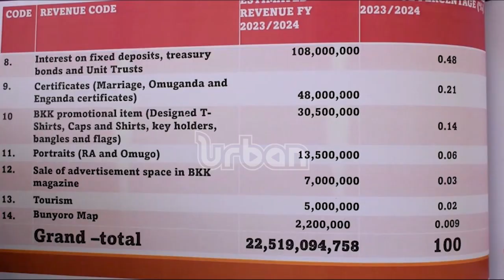Bunyoro Kingdom passes Sh22Bn budget